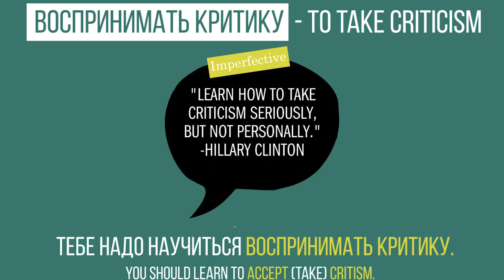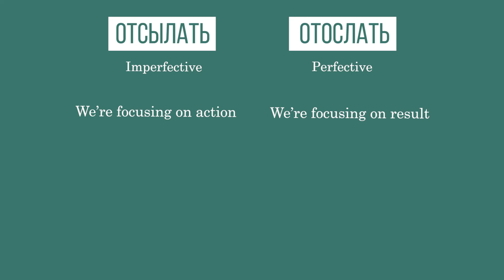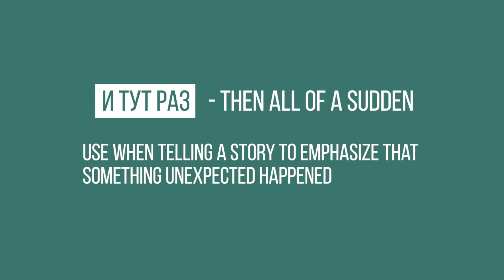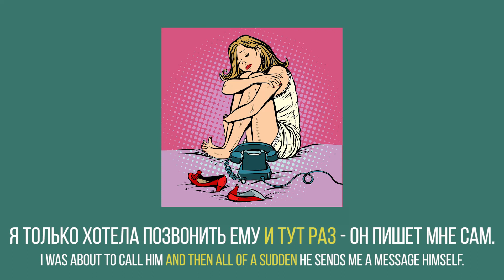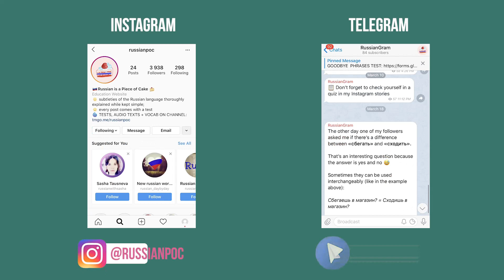Learn Russian With Little Big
In this lesson we're going to be learning many verbs along with their perfective and imperfective forms and expressions you'll need in real life. We're going to watch an interview of a now very popular rave-pop band "Little Big" that was supposed to represent Russia in this year's Eurovision. Along with that we'll go through examples from various movies and tv series.